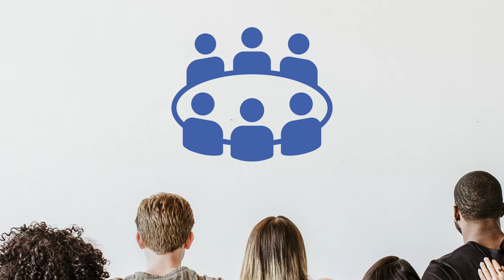One Million Reasons For Hope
About Face Addiction Now (FAN):

Face Addiction Now (FAN) is a community-driven nonprofit dedicated to supporting individuals and families affected by addiction, challenging societal stigmas, and fostering education and awareness. Through real stories and outreach programs, FAN aims to transform perspectives, advocate for compassionate treatment, and build resilient communities.